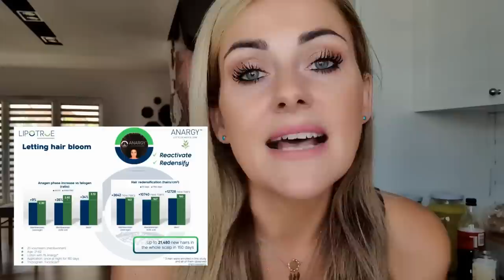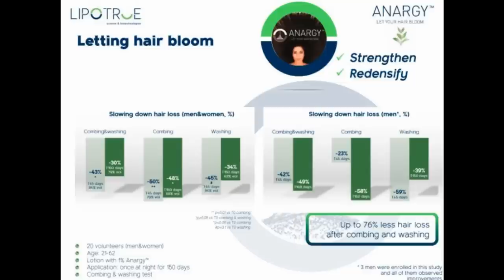ZMIANY SIĘ SZYKUJĄ😱vlog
Kochani zmiany się szykują...A każda zmiana trochę przeraża i ekscytuje zarazem...Mam nadzieję że przejdziecie to ze mną razem...Pokaże Wam moje zamówienie z SHEIN i oczywiście zapomniałabym o promocji w sklepie nachemii.pl.

1 PRODUKT- 5% NA HASŁO SZKOLA5%
2 PRODUKTY- 10% NA HASŁO SZKOLA10%
3 PRODUKTY- 15% NA HASŁO SZKOLA15%